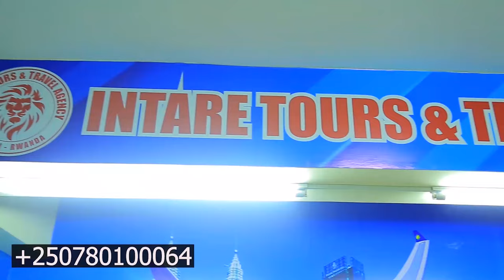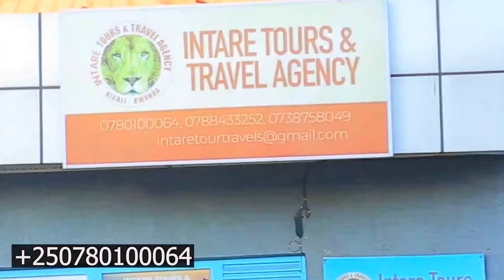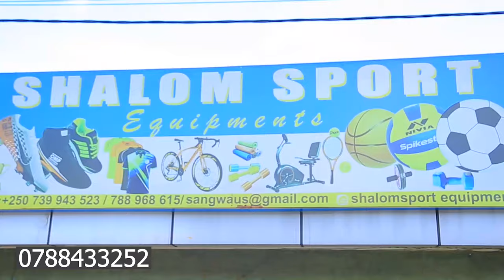UPDATE: CONGO BYAHINDUTSE Corneile Nanga YEMEJE KO M23 IGIYE GUFATA UMUJYI Wa GOMA/MENYA IBYA SAKE